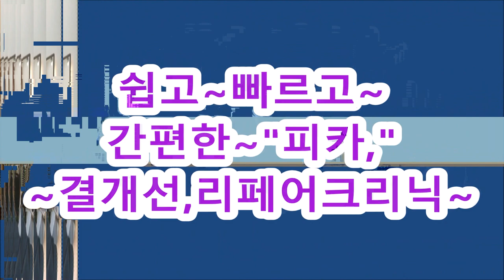탈색모발~, 미친연화법, ,~ 울산원장님,,,3분~특강,,,(너무 좋아 하십니다)머만들~피카아이롱펌,,특강다녀 왔어요!!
미친연화, 아이롱펌,,,~ 울산원장님,,,3분~ 특강다녀 왔어요!!,,
         탈색모발,,pH9.5~미친연화법,,, 3분,,,모두~너무 좋아 하시네요^^
열펌Queen~머만들의,,,
    전처리, 없이 하는,,,
         pH9.5 ~미친연화펌,
ᆞ
열펌은~손상모발 일수록,
깊은 연화를 봐야, 성공한다
ᆞ
ㅡㅡㅡㅡㅡㅡㅡㅡㅡㅡㅡㅡㅡㅡㅡ
ㆍ
ㅡㅡㅡㅡㅡㅡㅡㅡㅡㅡㅡㅡㅡㅡㅡㅡㅡㅡㅡㅡㅡㅡㅡㅡ
※유튜브ㅡ"피카아이롱펌"~검색
ㆍ
피카아이롱펌~영상